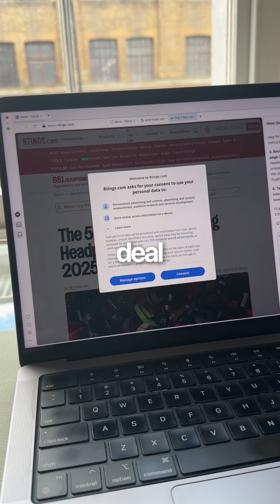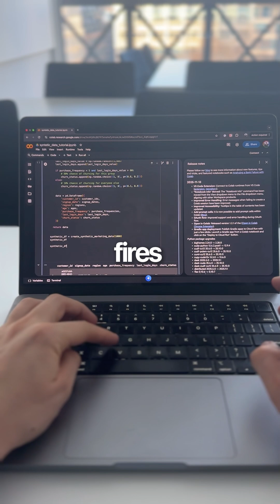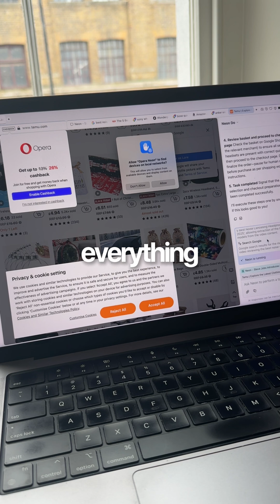How I Save Hours with Agentic Browsers